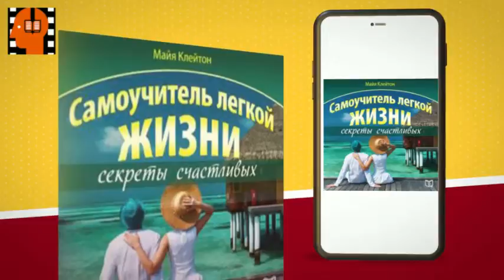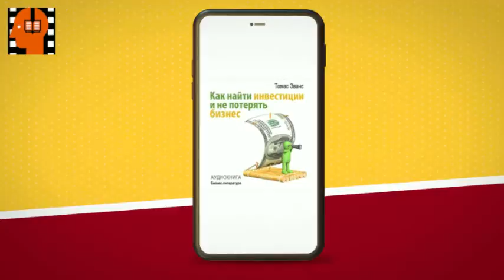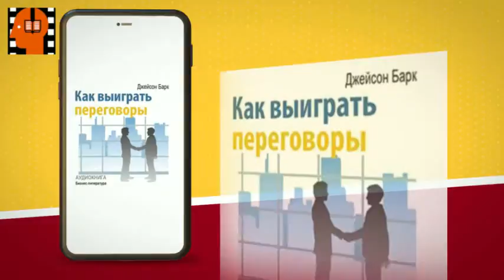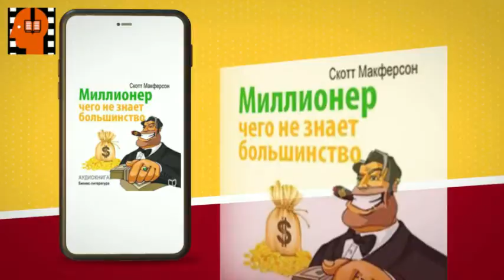Audiobook Sample How to Beat Hypertension by Marina Javkina . [Russian Edition]